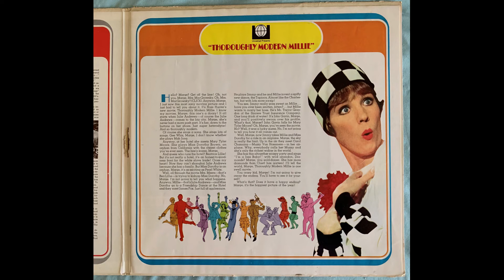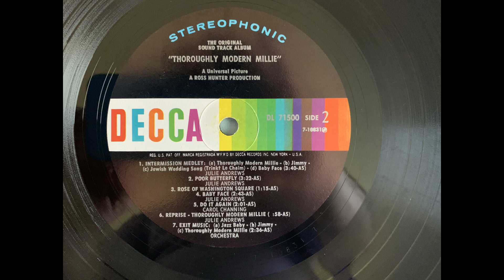Thoroughly Modern Millie DL 71500 Rose Of Washington Square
Vocal by Ann Dee